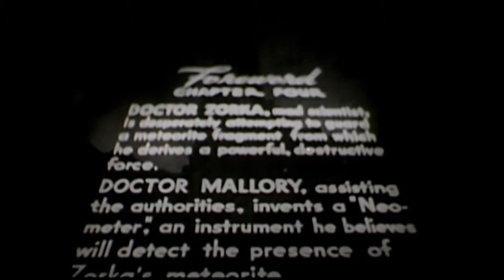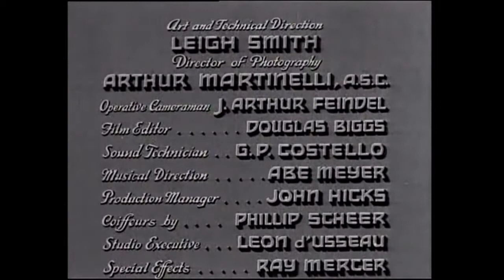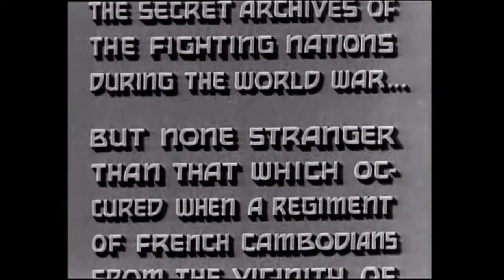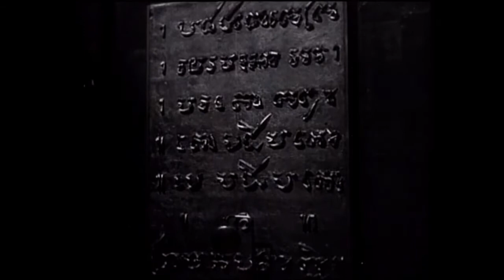Damian's Dreadfuls S02, Ep.02: Revolt of the Zombies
Lehigh Valley horror host Lord Damian MacDonovan, a 339 year old Scottish/Irish vampire, presents Revolt of the Zombies. This sequel in theme only to White Zombie was even more poorly received than the original.

Released: June 4th, 1936. Victor and Edward Halperin Productions, Distributed by Academy Pictures Distributing Corporations
Producer: Edward Halperin
Starring: Dorothy Stone, Dean Jagger, Roy D’Arcy, Robert Noland, George Cleveland, E. Alyn Warren, Carl Stockdale